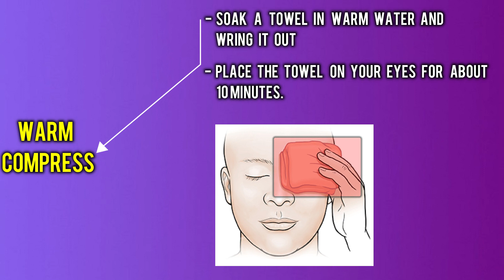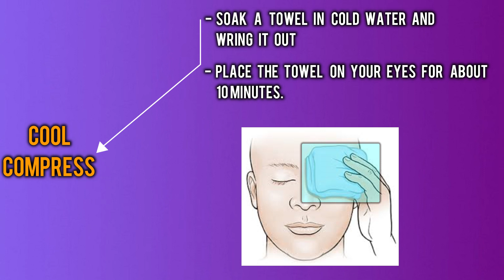Red eye treatment explained | How to Get Rid of Red Eyes?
Hello, friends in this video I have simply explained about the treatment of red eyes at home with easy steps.

About:- Top Tech Information is a Youtube Channel, where you will find science and technology videos in Hindi. New video is posted everyday